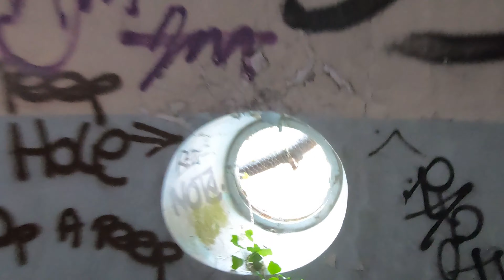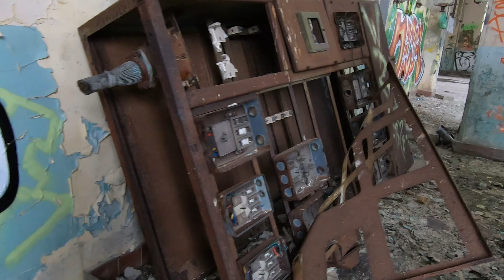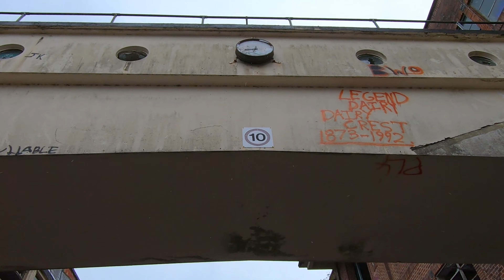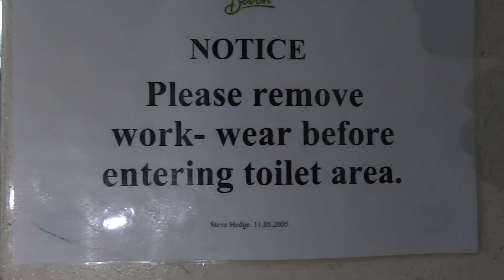Abandoned diary crest factory, Bideford!!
The abandoned diary crest in Great Torrington, Bideford! Sorry for the bad quality, filmed with my GoPro which does not do to good in low light!!